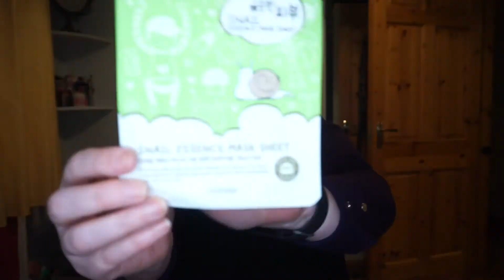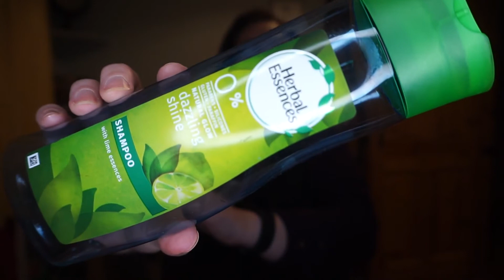January 2021 Empties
Hiya, hope you are keeping well.
Today's video is all the products that I have used up in the month of January.
Let me know what you have used up this month!